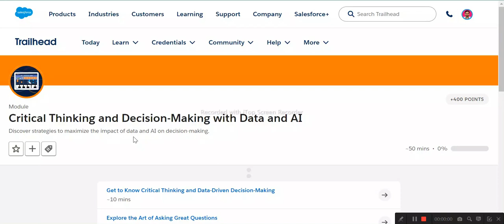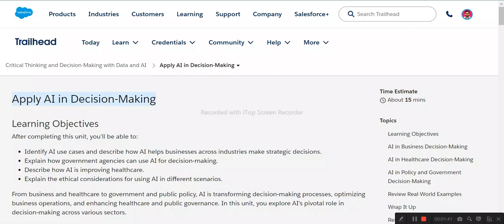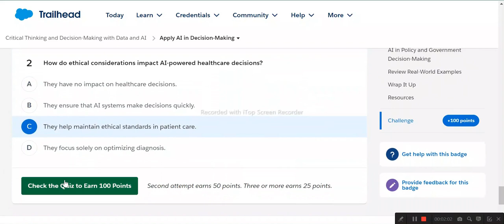Critical Thinking and Decision-Making with Data and AI | Salesforce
Get to Know Critical Thinking and Data-Driven Decision-Making
Explore the Art of Asking Great Questions
Discover Decision-Making Frameworks and AI Models
Apply AI in Decision-Making